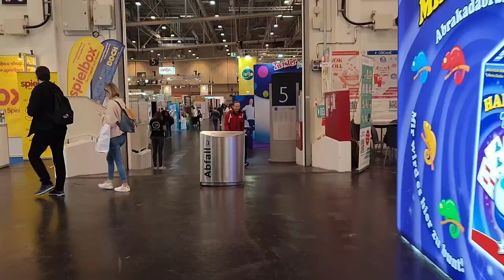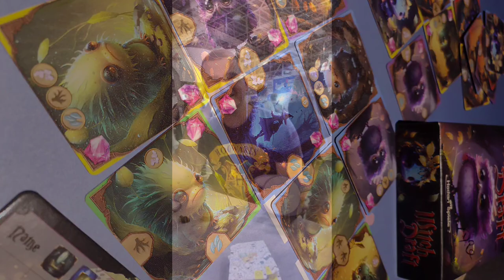Essen SPIEL 2023 preview DAY 3